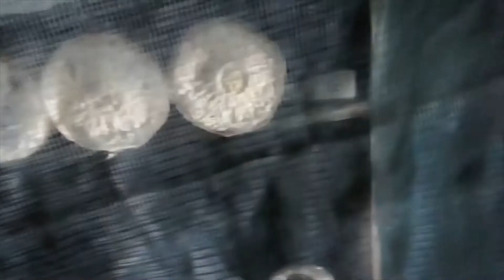Cooking Crunchy Oyster Mushroom Tempura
Cooking Oyster Mushroom Tempura

The rainy days make the mushrooms generous to provide. Our few fruiting bags are the go-to for add-on appetizers and quick snacks.
Just mix some flour, salt, and ground pepper, then toss the caps in it to coat. Deep fry and enjoy.

Stay safe in these rainy days!